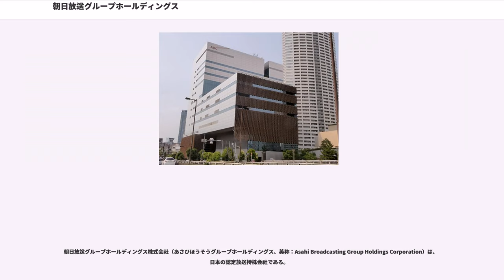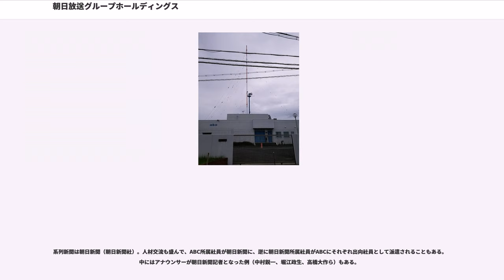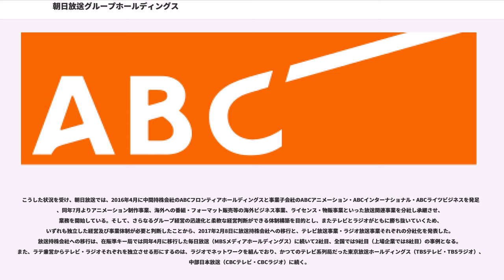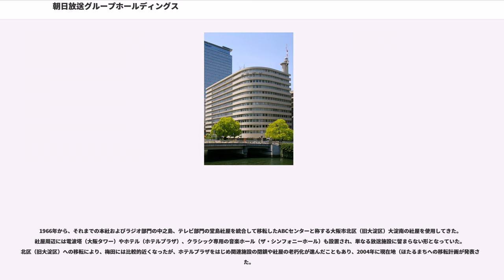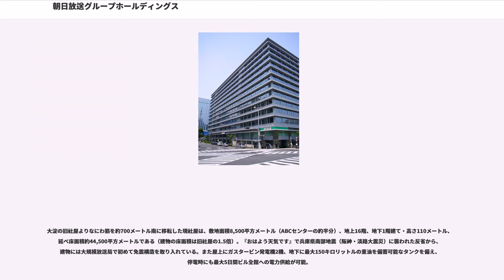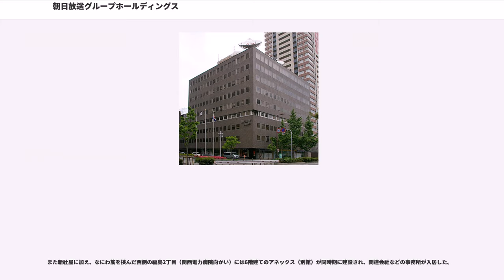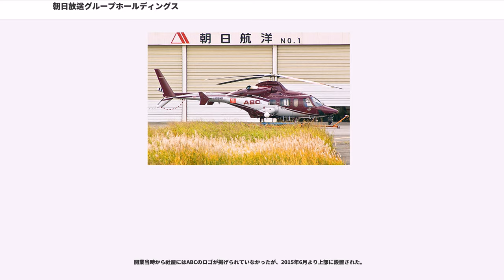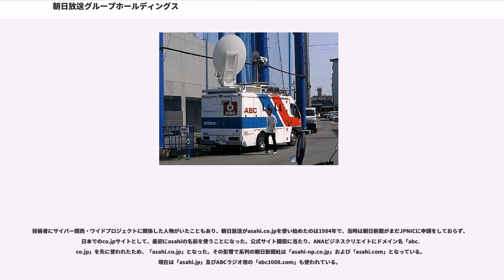朝日放送グループホールディングス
朝日放送グループホールディングス株式会社（あさひほうそうグループホールディングス、英称：Asahi Broadcasting Group Holdings Corporation）は、日本の認定放送持株会社である。

2018年3月31日までは近畿広域圏を放送対象地域とする特定地上基幹放送事業者で、中波放送（AM放送）とテレビジョン放送の兼営局（ラテ兼営局）で、ラジオ放送はJRNおよびNRNとのクロスネット局、テレビ放送はANN系列の準キー局である。近年は朝日放送を公式的な呼称としては余り使われておらず、ABCと略して呼ぶケースが多くなっていた。

ラジオ放送を行う子会社については朝日放送ラジオを、テレビ放送を行う子会社については朝日放送テレビを参照。

以下は朝日放送テレビの支社・支局。

系列新聞は朝日新聞（朝日新聞社）。人材交流も盛んで、ABC所属社員が朝日新聞に、逆に朝日新聞所属社員がABCにそれぞれ出向社員として派遣されることもある。中にはアナウンサーが朝日新聞記者となった例（中村鋭一、堀江政生、高橋大作ら）もある。

日本の放送局では初めて国際環境規格「ISO14001」を認証取得（2001年3月23日）。これをきっかけに、系列局のテレビ朝日・名古屋テレビ放送・瀬戸内海放送などもISO14001を認証取得した。

ABCロゴ

社名ロゴ

放送局を取り巻く状況として、コンテンツビジネスの環境変化が起きており、インターネットやスマートフォンの技術革新による視聴環境、メディアへの接触や視聴者の生活スタイルが大きく変化している。また、動画配信や4K・8Kといった技術革新、放送以外の多様性、コンテンツの海外輸出、インバウンドビジネスなどの急激な変化にも適応していく必要がある。

こうした状況を受け、朝日放送では、2016年4月に中間持株会社のABCフロンティアホールディングスと事業子会社のABCアニメーション・ABCインターナショナル・ABCライツビジネスを発足し、同年7月よりアニメーション制作事業、海外への番組・フォーマット販売等の海外ビジネス事業、ライセンス・物販事業といった放送関連事業を分社し承継させ、業務を開始している。そして、さらなるグループ経営の迅速化と柔軟な経営判断ができる体制構築を目的とし、またテレビとラジオがともに勝ち抜いていくため、いずれも独立した経営及び事業体制が必要と判断したことから、2017年2月8日に放送持株会社への移行と、テレビ放送事業・ラジオ放送事業それぞれの分社化を発表した。放送持株会社への移行は、在阪準キー局では同年4月に移行した毎日放送（MBSメディアホールディングス）に続いて2社目、全国では9社目（上場企業では8社目）の事例となる。また、ラテ兼営からテレビ・ラジオそれぞれを独立させる形にするのは、ラジオでネットワークを組んでおり、かつてのテレビ系列局だった東京放送ホールディングス（TBSテレビ・TBSラジオ）、中部日本放送（CBCテレビ・CBCラジオ）に続く。

移行スキームとしては、2017年4月上旬に分割準備会社として「朝日放送テレビ分割準備会社」と「朝日放送ラジオ分割準備会社」を設立、同年6月に行われる定時株主総会での承認と、総務大臣を始めとする官公庁による許認可を得た上で、2018年4月1日に朝日放送が商号を「朝日放送グループホールディングス株式会社」に変更、免許を含めた放送事業のうち、テレビ放送事業を朝日放送テレビ分割準備会社に分割・承継し「朝日放送テレビ株式会社」に商号変更、ラジオ放送事業を朝日放送ラジオ分割準備会社に分割・承継し「朝日放送ラジオ株式会社」に商号変更し、朝日放送グループホールディングスが認定放送持株会社になった上で、その傘下に朝日放送テレビ、朝日放送ラジオ、スカイ・エーといった基幹放送事業者やエー・ビー・シーメディアコム、ABCリブラ、ABCフロンティアホールディングスなどの子会社を置く形となる。2018年2月7日にこれらの許認可が下り、同年4月1日から正式に同体制に移行することが決定した。

企業・団体は当時の名称。出典：

朝日放送は筆頭株主である朝日新聞社の株主（74,000株、2.31%）となっている。

朝日放送では、以...